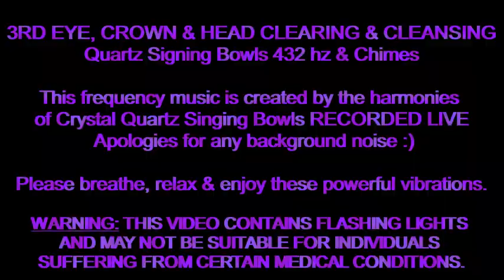3rd Eye, Crown & Head - Clearing & Cleansing - Quartz Singing Bowls 432 hz & Chime - Healing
3RD EYE, CROWN & HEAD - CLEARING & CLEANSING
Quartz Signing Bowls 432 hz & Chimes – Healing & Relaxation
Natural frequencies created by my beautiful Quartz Crystal Singing bowls. This set of 7 singing bowls is attuned to the 432 hz frequency and accompanied by a specially made & attuned Chime. Please breathe, relax & enjoy these powerful vibrations as they clear & calm your mind & head space.